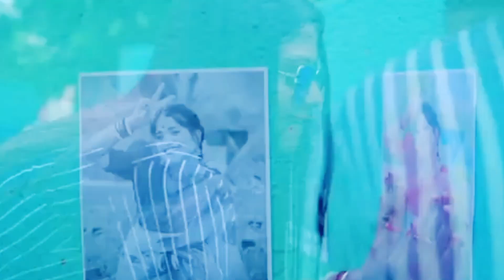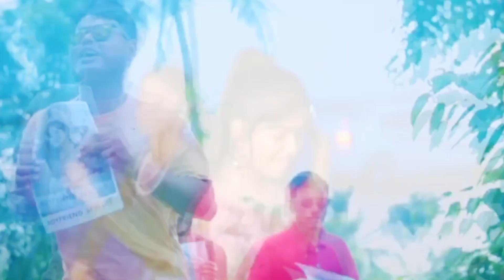Boyfriend Vara Chai 💕 বয়ফ্রেন্ড ভাড়া চাই | official song | @SrK Karttik Vlog| Ariyoshi | Mithi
Ebar Pujoy Amar Ekta Boyfriend Vara Chai l এবার পুজোয় আমার একটা বয়ফ্রেন্ড ভাড়া চাই l Official Song l Ariyoshi Synthia l Mithi l 2023 l

Vocal: Ariyoshi Synthia.
Music & Recording: Apu Debnath (Apu's Studio).
Lyrics: Bethun, Apu.
Starring: Ariyoshi, Mithi.
Compose: Apu Debnath.
Make up & Hair: Sumana Paul.
Cinematography: Biju.
Special Thanks: Debayan, Sudipa, Bishu.